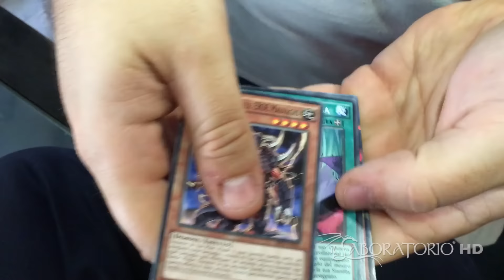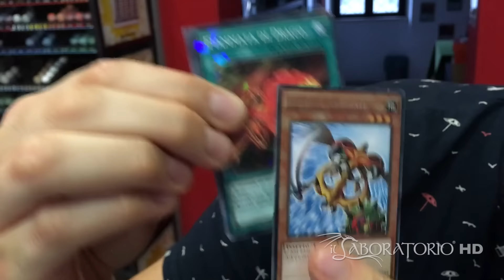Sfida Yu-Gi-Oh! TeamGiorgio vs.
Una sfida incredibile con Lega dei Mostri! Federico e Giorgio si sfidano, ancora una volta sbustando distruttori dell'ombra, un'espansione molto bella di Yu-Gi-Oh! e trovando entrambi due carte super!

Spacchettamento in italiano di yugioh di pacchetti da 9 carte premium.
Il Laboratorio è il canale ufficiale del Laboratorio, negozio di Roma che vende prodotti di carte collezionabili, come bustine, box e accessori per giocare; giochi da tavolo e molti altri prodotti.
Inoltre in negozio organizziamo tornei di Yu-Gi-Oh! e Magic: The Gathering come Store Championship,
Sneak Peek, Regionals, Prerelease e Friday Night!
Vieni a trovarci in Via Cassia 686, 00189, Roma!